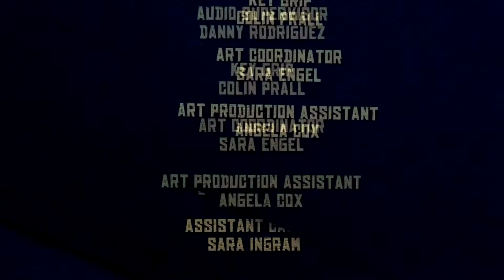Michael Jordan - partita 2 contro 1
Aneddoto nel periodo in cui giocò a besabell